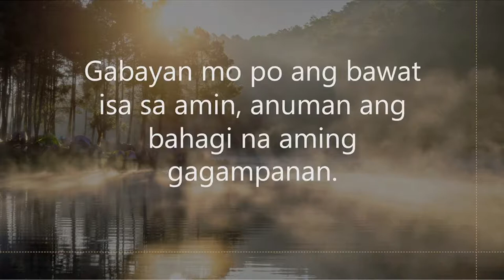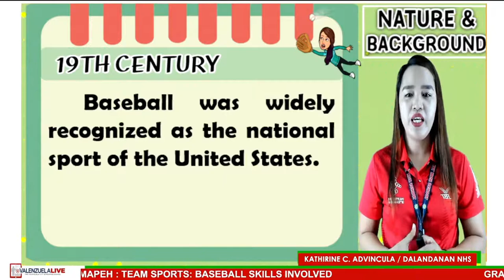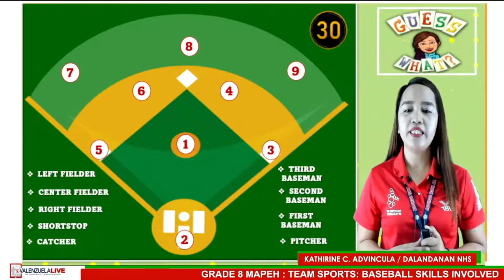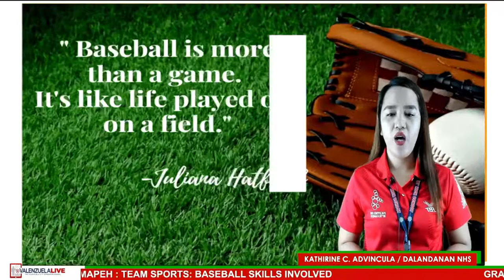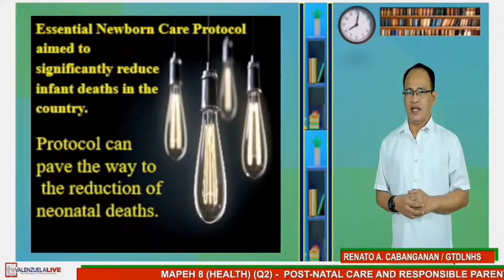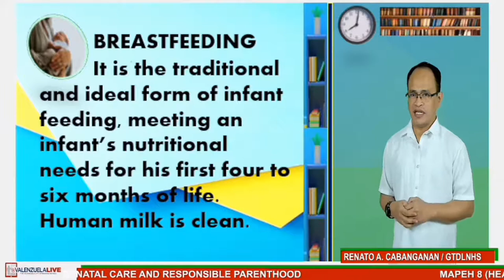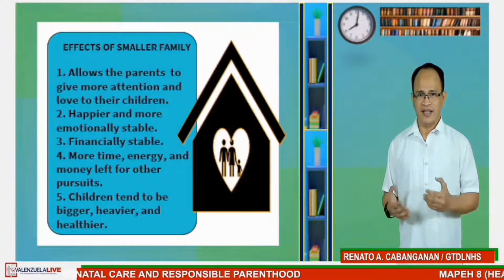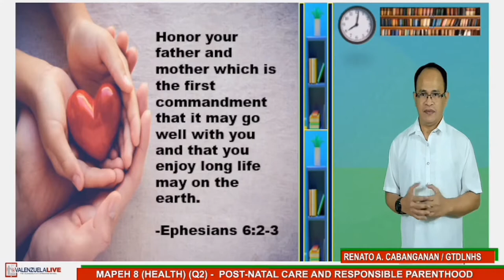GRADE 8 MAPEH (PHYSICAL EDUCATION) Q2 - TEAMSPORTS AND GRADE 8 MAPEH (HEALTH) Q2 - POST-NATAL CARE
GRADE 8 MAPEH (PHYSICAL EDUCATION) Q2 -(BASKETBALL)TEAMSPORTS - BASIC SKILLS INVOLVED

GRADE 8 MAPEH (HEALTH) Q2 -POST-NATAL CARE AND RESPONSIBLE PARENTHOOD

LST: KATHERINE C. ADVINCULA FROM DALANDANAN NATIONAL HIGH SCHOOL AND RENATO A. CABANGANAN FROM GEN T. DELEON NATIONAL HIGH SCHOOL